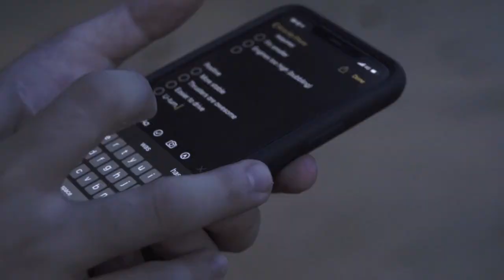Coral Reef Mapping Robot, Delta Force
2020/08/08 Test session at Approach Beach, Tsuen Wan, Hong Kong

Our Coral Reef Mapping Robot effort intensifies! Our latest prototype did really well! Huge thanks to the volunteers who came and the advice given to us in the comments on social media - it really helped!

Cesar Jung-Harada
Brad O'Dell
Mathis Buchbinder
Tsz Sum Chu
Rama Adiputra
Aidina Tleugabyl
Tsz Ching Shirley Wong

Music 1: Bokeh by Soundroll
Music 2: Old Little Cafe by FAS Sounds